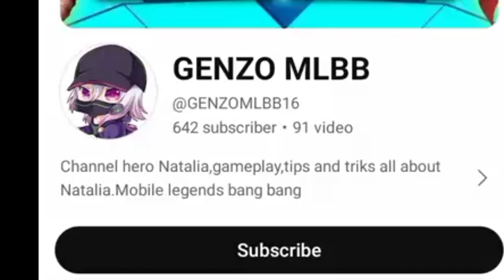CARA MAIN NATALIA BIKIN FANNY HERO OP GA MAIN!!😱🔥| NATALIA GAMEPLAY 2024 - MLBB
Halo teman-teman! Dalam video ini saya akan menunjukkan gameplay Natalia, hero assassin yang sangat mematikan di Mobile Legends. Saya akan menunjukkan bagaimana cara menggunakan kemampuannya secara efektif dan membantu kalian memahami bagaimana cara bermain dengan hero ini.

Random Tag:
natalia mobile legends guide,
natalia mobile legends build,
natalia mobile legends combo,
natalia mobile legends emblem,
natalia mobile legends 2024,
natalia mobile legends tips and tricks
natalia mobile legends hide and seek,
natalia mobile legends betosky,
natalia mobile legends best build,
natalia mobile legends bang bang,
best natalia mobile legends,
tips for natalia mobile legends,
build for natalia mobile legends
natalia build mobile legends,
natalia build 2024,
natalia build and emblem,
natalia build and emblem 2024,
natalia build betosky,
natalia build and combo,
natalia build and gameplay,
natalia build and tips,
natalia build and guide,
natalia best build and tutorial,
natalia best build 2024,
natalia best build and emblem,
build natalia limit company,
natalia insane damage build,
tutorial dan build natalia,
build for natalia 2024,
natalia gameplay and build 2024,
natalia 1 hit build 2024,
natalia build item,
natalia build jungle,
natalia build mobile legends 2024,
natalia build ml,
ml natalia build 2024,
natalia new build 2024,
natalia offlane build,
build natalia offlaner,
natalia pro build,
natalia pro build 2024,
natalia rotation and build